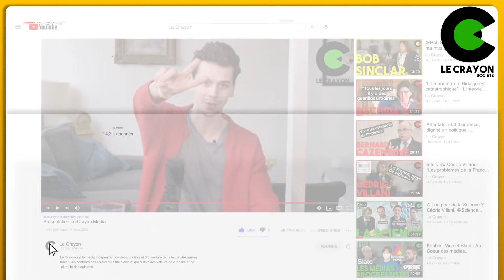LE RING #8 - LES LUTTES FÉMINISTES - ALICE DE NÉMÉSIS VS NOÉMIE DE LATTRE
[ EDIT - Si vous voulez débattre avec nous, rejoignez notre serveur de débat sur Discord

Peut-on réellement parler de "luttes féministes" ?
Que pense-t-on du patriarcat ?
L'écriture inclusive VS les violences faites aux femmes ?

Au Crayon nous avons créé un espace, le Ring, où deux personnes peuvent s'affronter dans les règles de l'art sur un sujet de société. Aujourd'hui, nous vous présentons un débat sur le féminisme, et en particulier, les différentes luttes qui la composent. En effet, plusieurs courants existent au sein de ce mouvement : les féministes identitaires, intersectionnelles, radicales, les anarcha-féministes ou les féministes socialistes, font toutes partie du mouvement plus large qu'est la lutte fémisniste.

Mais parlons débat !

D'un côté Noémie De Lattre, qui se dépeint comme féministe intersectionelle, est actrice, autrice, dramaturge, metteuse en scène et essayiste. Elle sort son dernier livre en 2017 : "Un homme sur deux est une femme", et est aussi la comédienne ainsi que la metteuse en scène de son spectacle "Féministe Pour Homme".
Face à elle, Alice Cordier, féministe identitaire, est présidente du collectif Némésis qui se décrit lui-même comme faisant part d'un "féminisme anti-conformiste", et qui lutte notamment contre les violences faites aux femmes, pour la réconciliation entre l'homme et la femme, ainsi que pour la rémigration pour protéger la femme française.

Présenté par Wallerand ce débat oppose deux visions du féminisme, l'un identitaire et l'autre intersectionnel.

Questions
00:00 - Introduction
03:15 - L'écriture inclusive
11:23 - Que penser des différentes luttes féministes ?
16:17 - La lutte contre le partriarcat, la priorité du féminisme ?
19:39 - L'écriture inclusive, c'est féminiser les mots ?
21:52 - Les violences conjugales et les féminicides
23:33 - Le féminisme contre l'homme blanc cisgenre ?
33:00 - Comment inclure les hommes dans la lutte et est-ce un enjeu dans le couple hétérosexuel ?
38:22 - Quel est le plus grand risques des luttes féministes ?
40:06 - Conclusion

Alors, quel argument a fait mouche ?

Qui a mis K.O. l’autre ?

CRÉDITS

Production et Écriture :

Wallerand Moullé-Berteaux
Antonin Marin
Jules Stimpfling
Sixtine Moullé-Berteaux

Réalisation et montage :

Ambros Casata
Quentin Chavanne
Jean Henry

Musiques et sons :

Édouard Boulay
Wallerand Moullé-Berteaux
Teddy's Records

Remerciements

Alice Cordier
Noémie De Lattre

Le Crayon